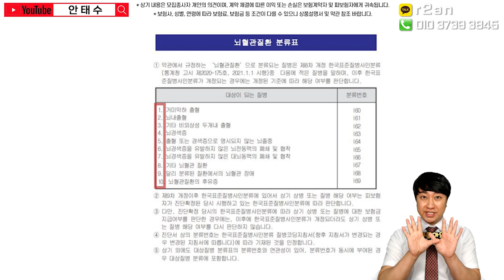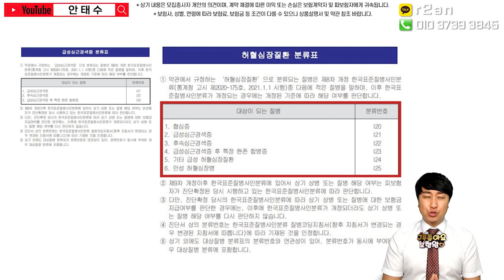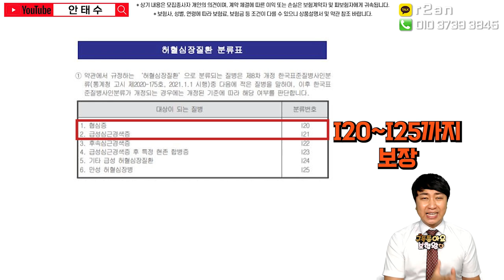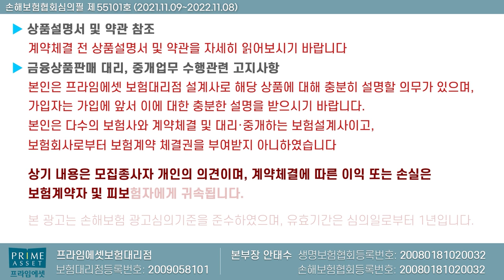2대질병 뇌혈관 심혈관 진단비 집중분석!! (f.부정맥 염증계 심장판막 우선 보장범위)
암보다 매우 중요한 심혈관 뇌혈관 보장범위에 대해서 집중분석합니다.
보장범위가 한도를 비교하신후 본인에게 유리한 부분으로 준비하세요!

항상 최선을 다하는 보험왕이 되겠습니다. 감사합니다!

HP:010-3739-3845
카톡친구추가:r2an
카톡플러스친구:보험왕